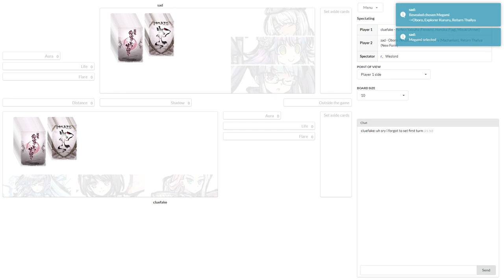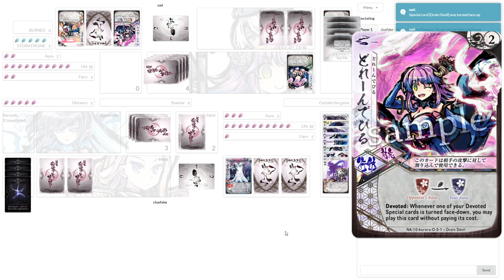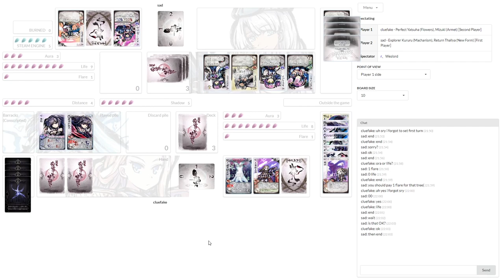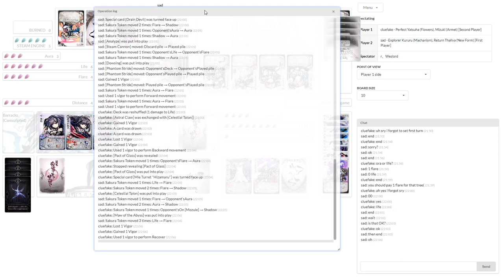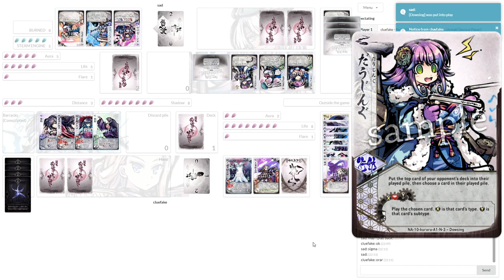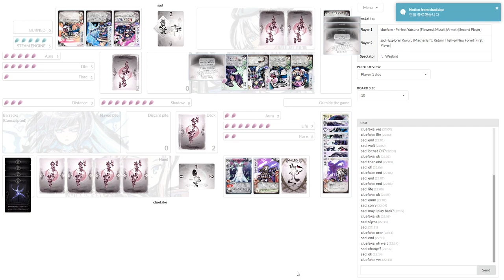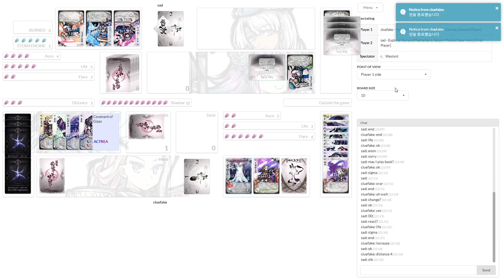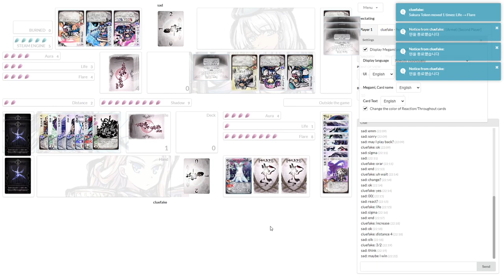Sakura Arms League July-August '22: Flare Bracket cluefake vs sadsadasddsa [Season 7-2]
It's not a duplicate, sadsad just happened to play his last two games on the same day.

Commentary by ArYahn.

This is the second 'month' of the English Discord Sakura Arms League administered by M4. There are four brackets divided by skill level: Shadow, Aura, Flare and Life with Life being the most skilled participants.